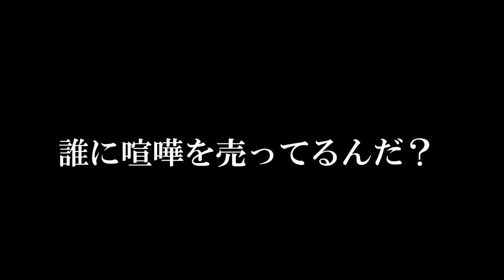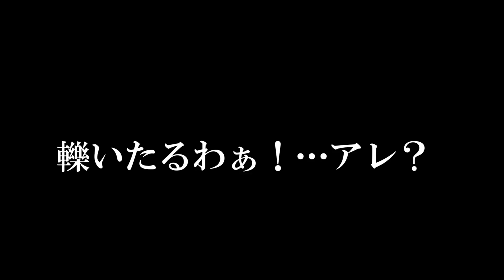【PUBG】赤い悪魔のキルシーン集 Vol2 PLAYERUNKNOWN'S BATTLEGROUNDS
赤い悪魔ことこみちんのキル集をまとめたシリーズです。こみちんの生放送のデータが集まり次第不定期でお届けしていきます。

スタヌーさんとのウァズでのランデブーシーンが最高やね！ｗ

ぽこにゃんチャンネルのスポンサー登録はこちらのスポンサーボタンから出来ます。

★＝生声実況